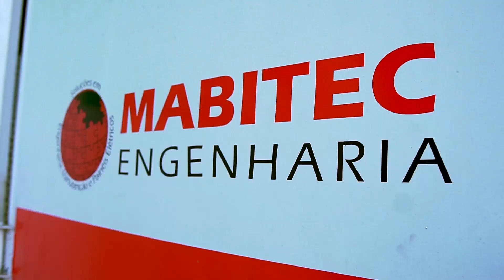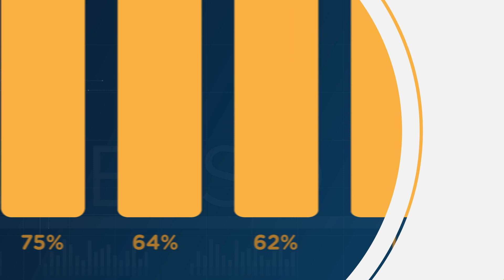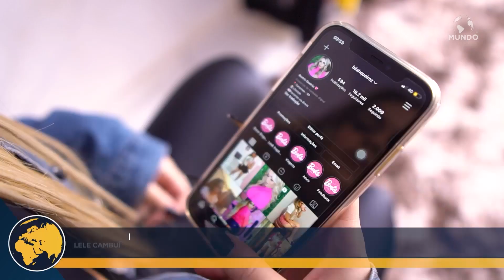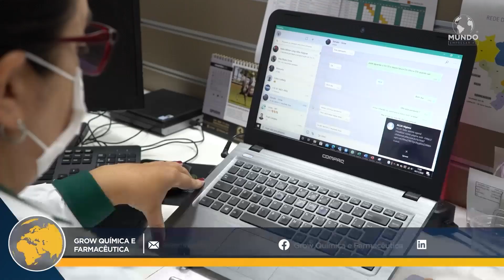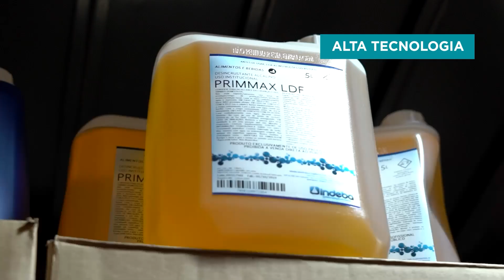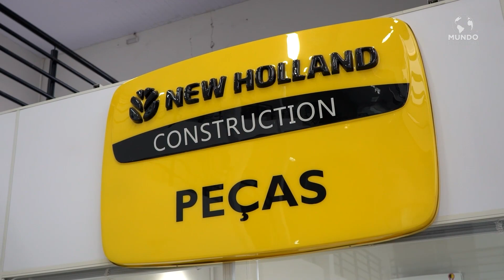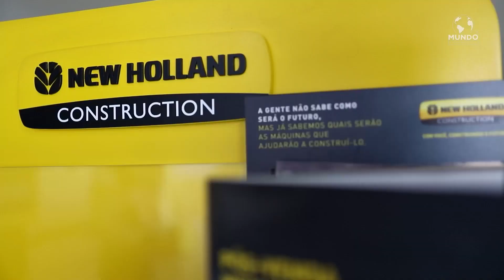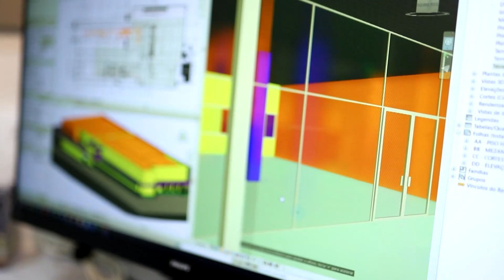PROGRAMA MUNDO EMPRESARIAL - 15 DE NOVEMBRO DE 2020